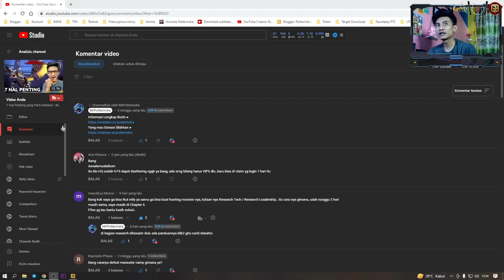Hal yang Tidak Saya Suka - Mecha Domination: Rampage #2